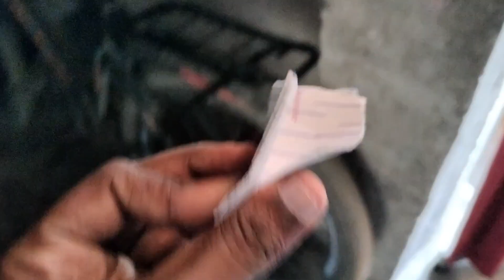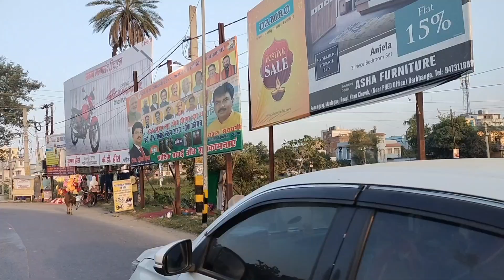Yah Kaise Kar Liya Is Ladki Ne 😱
And